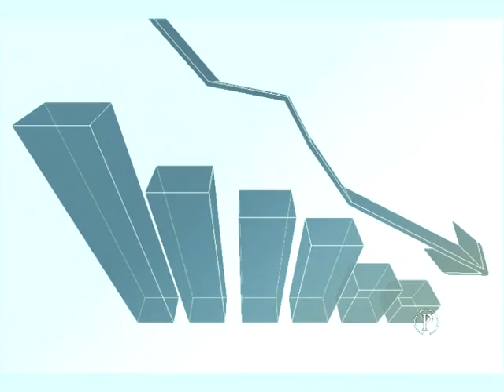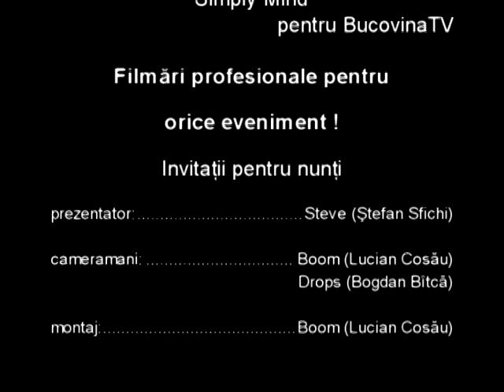VIS 17.02.2009 - Daca ati fi presedinte